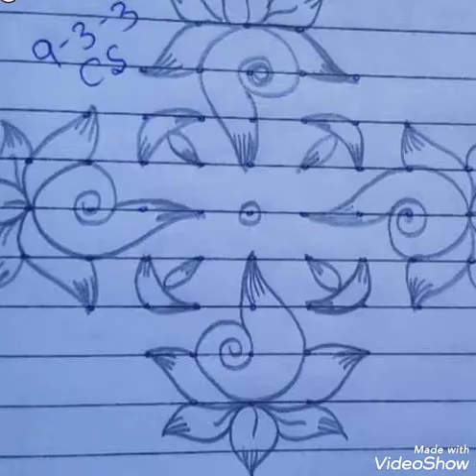Kolam easy in all models part 2